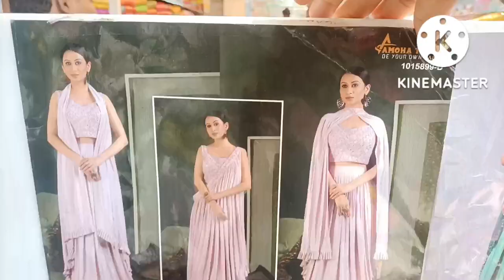Chickpet wholesale festival offer Bridal lehenga gown silk saree photo shoot gown party wear gown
Shop adress:
 Kishore silks
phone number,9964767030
194, chickpet mainroad
near kala mandir, banglore 053